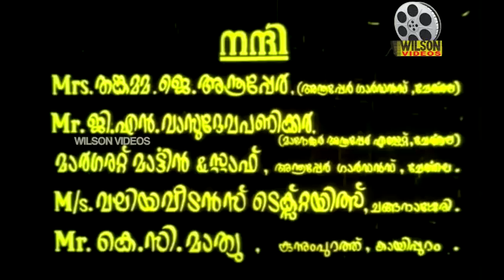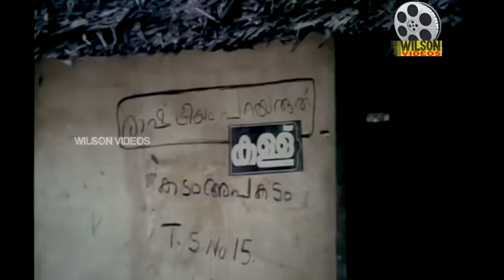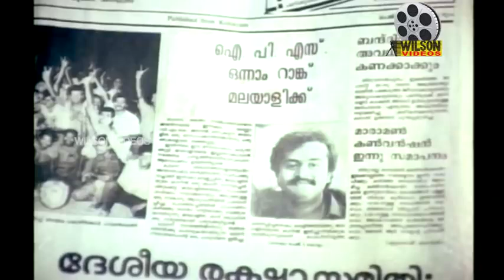Rajavazhcha Malayalam movie. Sreekesh20